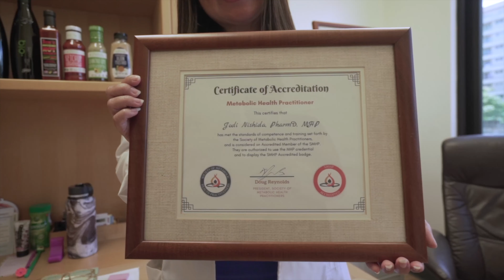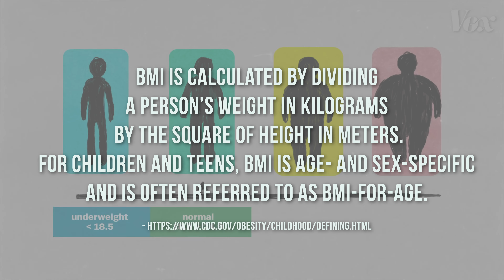A Lifelong Struggle With Weight + Keto Bunless Burger - The Ket-Oh! Show Season 1 Episode 2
How many of you have struggled with weight issues all your life? Ikaika is one of Dr. Jodi's keto patients and has a great story to tell. Until we filmed this, we didn't realize how many difficulties he faced as an "obese" child. It was heart wrenching. So many people globally struggle with the vicious cycle of weight loss, weight gain, and shame. We are here to say that you're not alone and his story will encourage and inspire you! We're also featuring our first ketogenic cooking segment with Jess from ForageHawaii.com and Dr. Jodi. In this episode we feature a delicious, keto bunless burger recipe and some really helpful cooking tips to get you started off right in the New Year. The Ket-Oh! Show is meant to educate, entertain, and inspire!